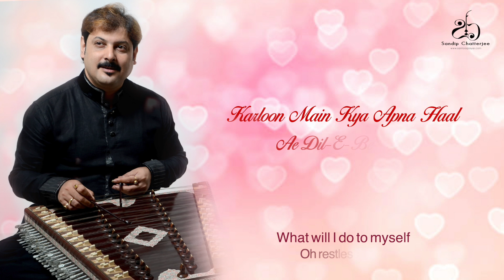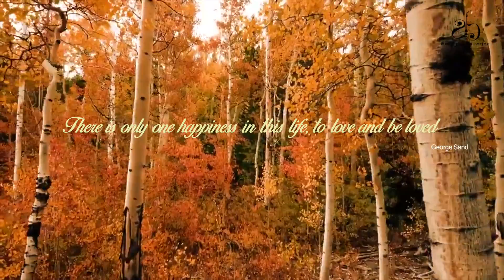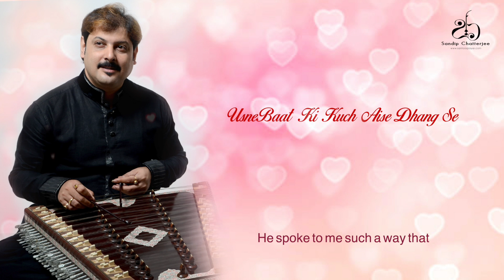Pehla Nasha I Santoor Cover I Instrumental music I Pt. Sandip Chatterjee I Amir Khan & Ayesha Jhulka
Pehla Nasha- is an ever romantic song from the movie "Jo Jeeta Wohi Sikandar" launched in the year 1992. The original song was sung by Udit Narayan and Alka Yagnik. This evergreen song and its melody touched my heart. I was planning to have an instrumental cover of this particular song on my instrument - Santoor. Finally, it has been done this year (2021). The total music arrangement, computation, concept, and sound design were done by myself. I hope all of you would enjoy it.

Directed by: Mansoor Khan
Produced by Nasir Hussain
Written by Nasir Hussain
Mansoor Khan
Starring
Aamir Khan, Ayesha Jhulka, Deepak Tijori, Mamik Singh, Pooja Bedi, Kulbhushan Kharbanda
Cinematography: Najeeb Khan
Release date:22 May 1992
Language Hindi